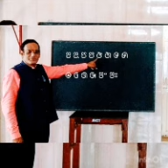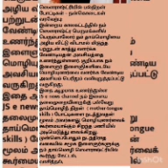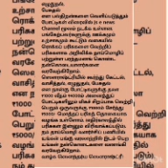sourashtra மொழியில் தேர்ச்சி... ஊக்கம் உண்டு..பங்கு கொள்வீர்